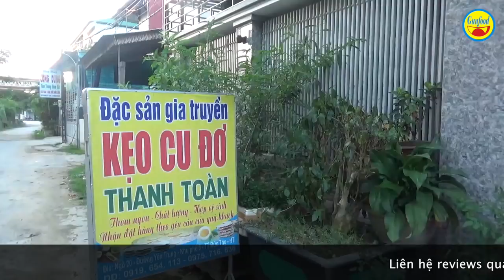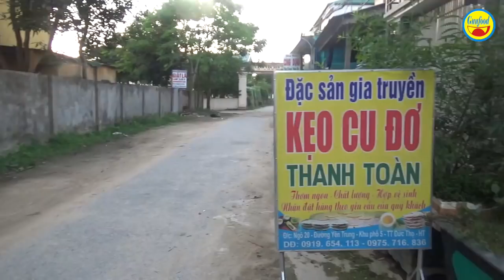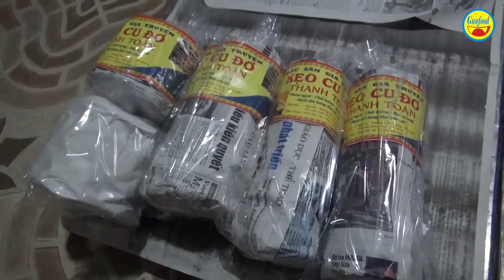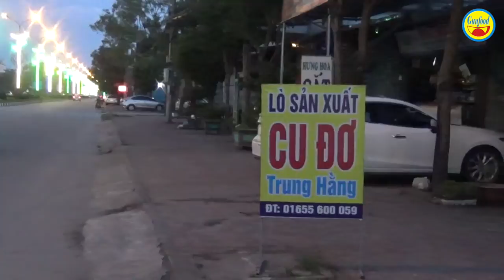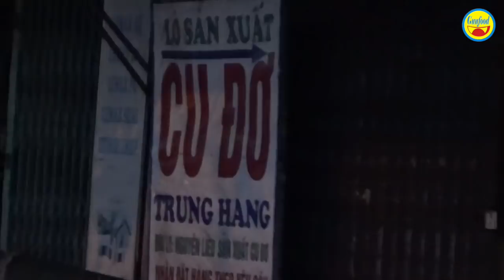Cơ sở đặc sản kẹo Cu Đơ nổi tiếng Việt Nam của cụ bà 75 tuổi - Guufood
Kẹo cu đơ là đặc sản của Hà Tĩnh, món đặc sản này được đông đảo người dân trên cả nước biết đến vì hầu như mỗi ai đi ngang qua vùng đất này đều lựa chọn kẹo cu đơ làm quà cho gia đình và người thân.

Kẹo cu đơ có hình tròn, nhìn bề ngoài thô ráp và sần sùi nhưng lại rất thơm, có vị đậm đà của mật mía, thơm cay cay của gừng tươi, cái giòn tan của lạc và bánh tráng vừng. Miếng bánh vừa dai, vừa ngọt, vừa thơm lại vừa cay, ăn rất “lạ miệng”.

Kẹo cu đơ có bánh tráng nướng giòn ở hai mặt, ở giữa là nhân lạc rang được phủ một lớp mật có màu vàng trông hấp dẫn và bắt mắt. Kẹo cu đơ đơn giản là thế, nhưng để làm ra là cả một công đoạn đòi hỏi sự khéo léo và tỉ mỉ.

Nguyên liệu chính của kẹo là mật, lạc rang và bánh tráng. Mật phải trong, vàng óng được lấy từ mật mía nguyên chất và được đựng trong những chiếc hủ bằng sành hoặc sứ để không làm mất đi hương vị của mật. Lạc rang phải là loại hạt vừa, không bị sâu, lớp vỏ lụa bên ngoài không bị trầy. Mật mía phải là thứ mật sánh, thơm và đặc như mật ong. Bánh tráng không quá dày cũng không quá mỏng, phải có vừng và gừng ở đều vỏ bánh.
Để làm món đặc sản này, bên cạnh khâu chuẩn bị nguyên liệu cẩn thận, khâu nấu kẹo tuy không quá phức tạp về mặt kỹ thuật nhưng cũng đòi hỏi sự khéo léo, chịu khó và nhanh nhẹn cao ở mỗi người làm.
Người làm cho mật mía vào nồi nhôm dày rồi đem đun đến khi sôi đều. Nếu đun bằng củi thì củi này phải khô và ít khói để tránh làm ảnh hưởng đến hương vị nồi kẹo. Quá trình giữ lửa được xem là một trong những khâu quan trọng đảm bảo sự thành công của mẻ kẹo. Nếu lửa quá to, mật sẽ bị bén đáy nồi, gây khét. Lửa nhỏ thì không đủ độ để làm giòn hạt lạc. Do đó, cái khéo của người làm là giữ lửa cháy cho đều.
Khi mật sôi, người làm cho lạc sống cùng ít gừng thái nhỏ vào rồi liên tục đảo đều hỗn hợp. Quá trình này kéo dài tới khi mùi thơm của mật và lạc chín quyện vào nhau. Người làm dùng chiếc đũa nhúng vào và kéo mật ra, cho vào bát nước lã. Khi thấy giọt mật tròn, không tan trong nước thì mẻ kẹo đun đã hoàn thiện.
Khi kẹo chín, người làm cẩn thận múc kẹo đổ lên bề mặt của bánh đa, dàn đều rồi úp chiếc bánh đa còn lại lên một cách nhẹ nhàng sao cho bánh không bị vỡ. Kẹo được để nguội hẳn rồi đem gói kín vào bao ni lông để bảo quản.
Kẹo cu đơ là sự kết hợp giữa cái giòn của lớp vỏ bánh đa bên ngoài, cái ngọt dẻo của lớp mật bên trong hòa cùng cái béo bùi của lạc rang và thoang thoảng hương thơm của gừng tươi. Ăn miếng kẹo cu đơ cảm nhận cái mềm dẻo quẹo, cái vị nồng nồng cay cay của gừng, thơm bùi của lạc và bát nước chè xanh. Đó như là một nét văn hóa, một truyền thống của người dân ở mảnh đất Hà Tĩnhquanh năm gió Lào.
Kẹo cu đơ bắt nguồn từ đâu?
Ngày xưa, ở một làng thuộc huyện Hương Sơn, tỉnh Hà Tĩnh, một gia đình nọ có hai đứa con trai khôi ngô tuấn tú nhưng nhà lại rất nghèo. Họ làm quần quật suốt ngày mà cơm không đủ ăn, áo không đủ ấm. vậy thì lấy đâu ra tiền cưới vợ?
Vậy mà đến một ngày nọ, cậu con trai cả vẫn bẽn lẽn thưa với bố mẹ là sẽ cưới vợ. Hai ông bà lo lắng không biết lấy đâu ra đồ sính lễ. Nhà lại không có rượu, không có heo, không có nếp lấy gì mà đãi bà con chòm xóm. Trong lúc bế tắc, người cha mới đánh liều nấu mật mía sôi lên rồi đổ lạc (đậu phộng) vào. Khi đem ra đãi, ai ăn cũng thấy ngon. Được mọi người ưa thích, ông tiếp tục nấu và đem đi bán ở những làng lân cận. Từ đó, kiểu nấu mật mía với lạc lan rộng khắp huyện Hương Sơn.
Ban đầu nó có tên là kẹo lạc (vì chỉ có mật mía và lạc) nhưng người ta thấy như vậy là bất công cho người sáng chế nên gọi là kẹo “cu Hai” (một người cha có hai thằng con trai). Khi phong trào Tây học nở rộ, những ông nghè ở đây mới đổi từ “Hai” thành “Deux” (tiếng Pháp có nghĩa là hai, số 2) cho “trí thức”. Còn “cu” chỉ có người Việt Nam mới dùng, là tên gọi thân mật dành cho con trai (cu Tý, cu Tèo). Các cụ vắt óc suy nghĩ cũng không biết đổi từ “cu” như thế nào, đành kết hợp cách gọi Việt – Pháp là “cu deux” (cu đơ).

Và bây giờ hãy cùng kênh Guufood, khám phá 1 cơ sở làm Cu đơ truyền thống tại huyện Đức Thọ, Hà Tĩnh...